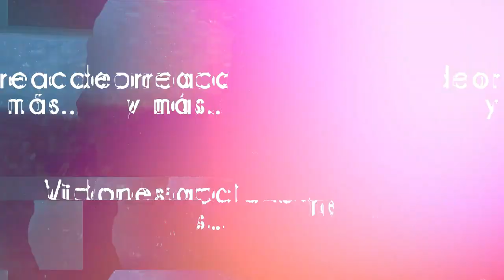HYPE A TOPE!! | VINLAND SAGA SEASON 2 TRAILER REACCIÓN | REACTION OFFICIAL TRAILER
ESTE CANAL ESTA EN PELIGRO DE SER BORRADO, ES POR ESO QUE HICE UN CANAL DE RESPALDO POR  SI ALGO LE SUCEDE A ESTE.
YA HAY SERVIDOR DE DISCORD! PARA QUE SE UNAN Y PASEN UN RATO AGRADABLE Y CONVIVENCIA SANA ENTRE PANAS, PARA HABLAR DE ANIME Y VER ANIME TODOS JUNTOS ENTRE OTRAS ACTIVIDADES :3 LINK PARA UNIRTE

HA SALIDO EL TRAILER DE VINLAND SAGA 2!!!

Title 17, US Code (Sections 107-118 of the copyright law, Act 1976):
 vinland saga season 2,
vinland saga anime season 2,
vinland saga season 2 trailer,
vinland saga anime pv,
vinland saga anime trailer,
vinland saga anime trailer English sub,
vinland saga anime season 2 trailer English sub,
vinland saga s2,
anime vinland saga s2,
vinland saga season 2 release date,
vinland saga season 2 pv,
Saga trailer,
Thorffin,
Thriller anime,
Action anime,
Anime series,
Upcoming anime,
War anime, anime fight,
Pirates anime,
Dark anime,
New anime season,